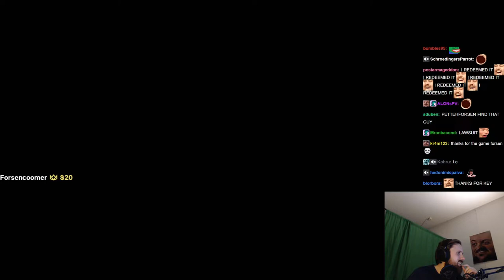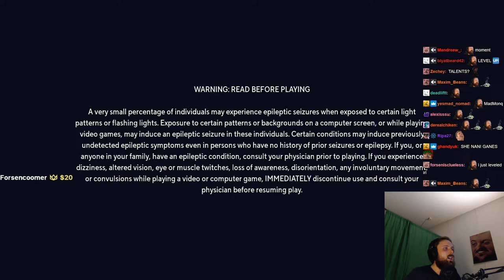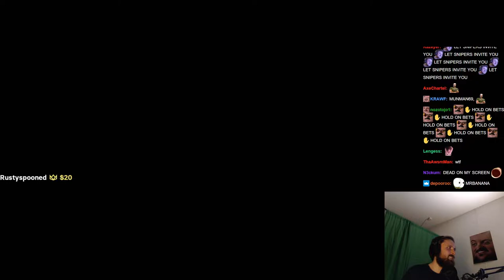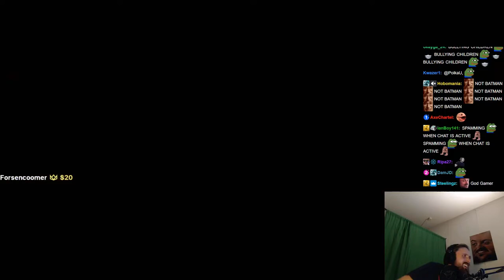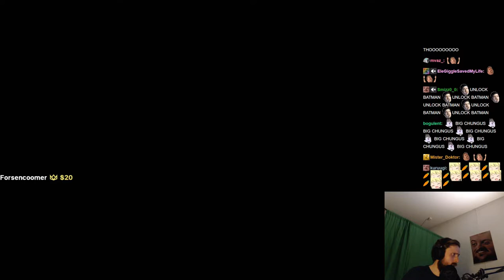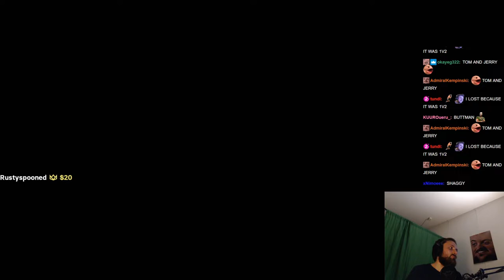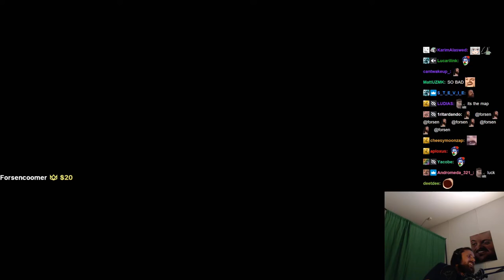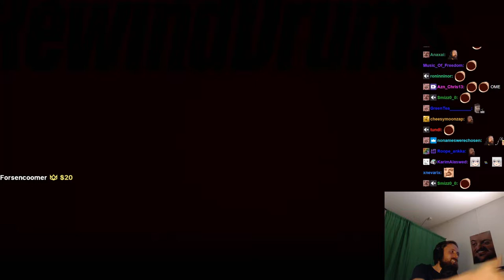Forsen plays MultiVersus (with Chat)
Stream Duration: 5:56:32

Game Description:  MultiVersus is a platform fighter that lets you team up with or against your friends using some of the world’s most iconic characters including Batman, Shaggy, Superman, Bugs Bunny & more. Use unique co-op abilities, find your favorite fighter combos and save the Multiverse!